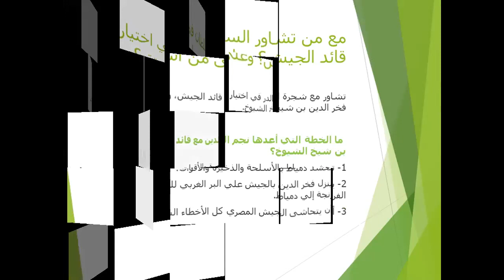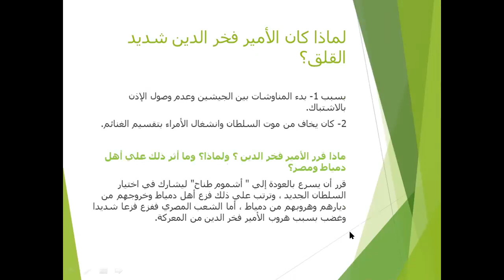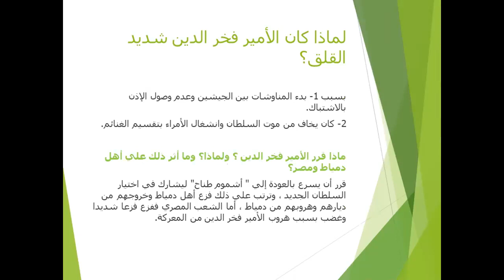الصف الثالث الإعدادي لغة عربية الفصل الحادي عشر استعداد للقتال